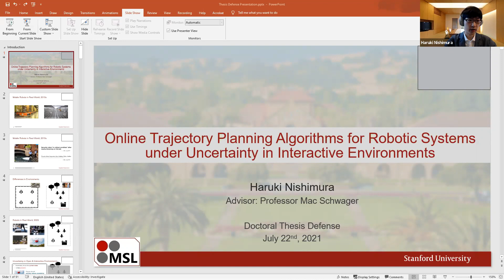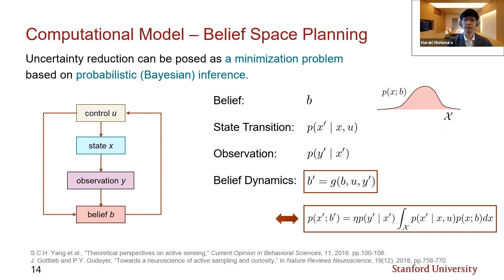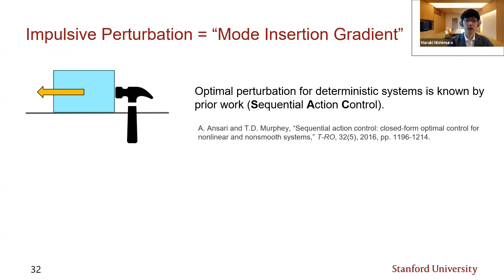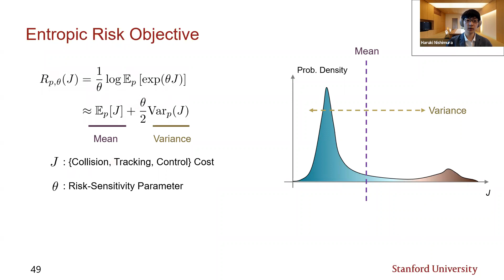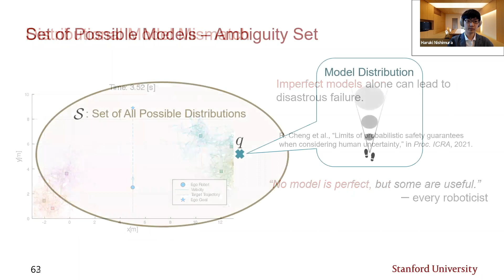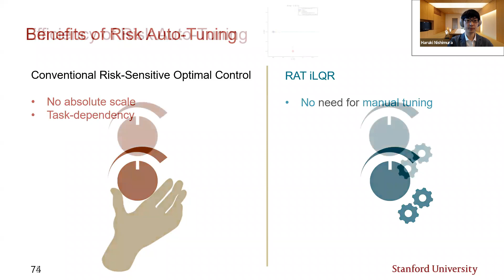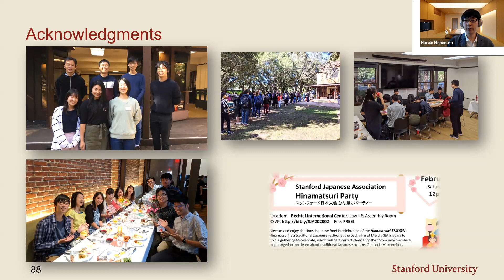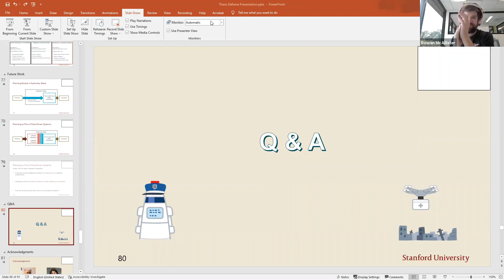Haruki Nishimura's PhD Thesis Defense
Thesis Title: "Online Trajectory Planning Algorithms for Robotic Systems under Uncertainty in Interactive Environments"
Date: 07/22/2021

0:00:00 Candidate Introduction
0:03:48 Thesis Introduction
0:10:11 Fast, Approximate Belief Space Planning
0:22:42 Fast Risk-Sensitive Planning with Probabilistic Generative Models
0:34:52 Distributionally Robust Planning under Model Uncertainty
0:45:37 Future Work
0:47:42 Acknowledgments
0:54:40 Q&A